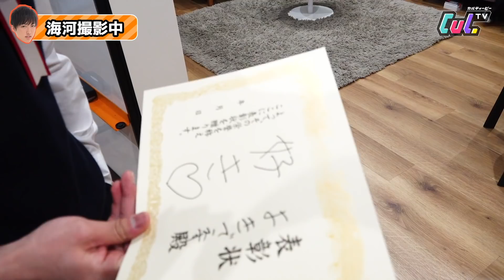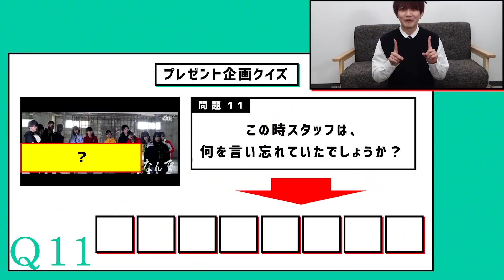【TikTok】青春すぎる卒業TikTokおすすめ3つ！！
まさに卒業シーズン真っ盛り🎓
ということで、今日は制服を着てTikTok🌸
卒業の記念になるエモエモな動画が撮れちゃいましたっ🤗
３人の名監督ぶりにも注目です✨

みんなも友達と記念に撮ってみてねっ💕

🌸CulTV春のプレゼント企画🌸
3/14〜4/2に公開される動画の最後に、
CulTVに関するクイズとクロスワードパズルが掲載されます🙌🏻

毎日発表されるクイズの回答をクロスワードパズルにはめ込んで、
プレゼントを貰うための「合言葉」を見つけ出そう！🥳

🗒応募方法🗒
3月後半ごろに公開する動画の概要欄に、プレゼント企画の応募フォームが貼られるので、「合言葉」が分かり次第、回答を送ってください！🌷

抽選で3名様に、
①せりしゅんセレクト「Nintendo Switch Lite&マリオカートセット」
②馬場海河セレクト「Tシャツセット」
③よきさんセレクト「アイシャドーパレット」
が当たります😌✨

※プレゼントの詳細はコチラでチェック！👏🏻

🐣締め切り🐣
2020年4月4日 12:00
※当選者の発表は4月上旬発表予定です。

皆さんのご応募お待ちしております！

⚠️注意事項⚠️
①プレゼントクイズ第3問で出題ミスがありました🙇🏻‍♀️

②クロスワードの用紙をコンビニのプリンターで印刷できるようになりました🙌🏻💕
🌻セブンネットプリント🌻
予約番号：90995995
有効期限：2020/03/22 23:59

🌷ネットワークプリント🌷（ファミマ ローソン）
ユーザー番号：ZEF35GPB7X
有効期限：2020/04/14　17:00